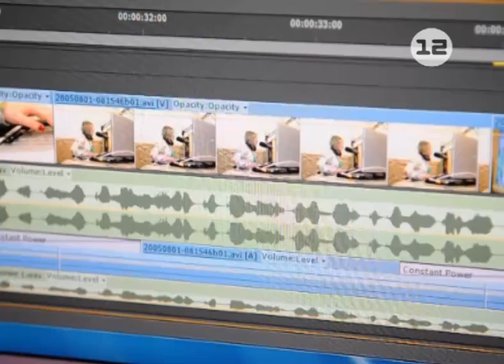Строительство Театра кукол в Йошкар-Оле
Снаружи - почти все готово, внутри - самый разгар строительно-монтажных работ.

Новое здание республиканского театра кукол обрело законченный внешний вид, все основные  работы сейчас переместились внутрь самого театра. Дата открытия известна -  театр распахнет свои двери для самых маленьких театралов в начале сентября.

Сюжет Дарьи Разиновой.